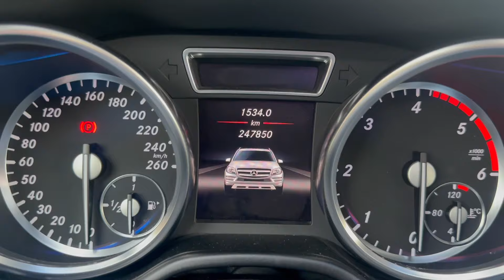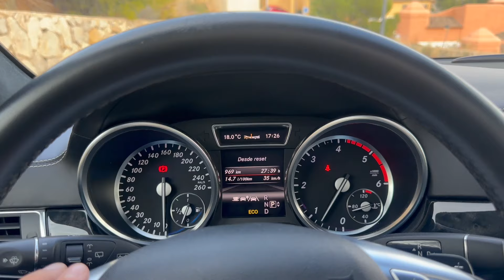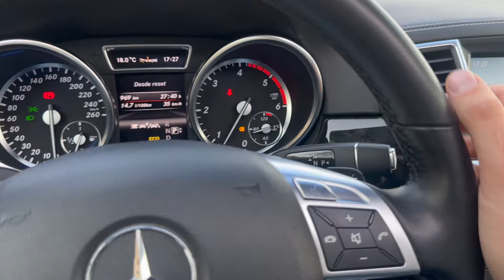Mercedes GL350d AMG con interior DESIGNO, YASmotor